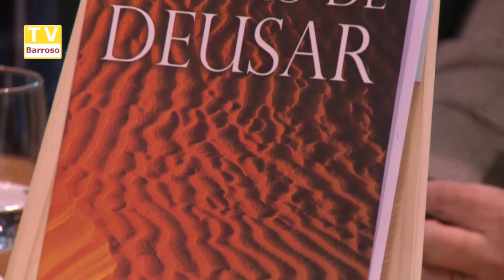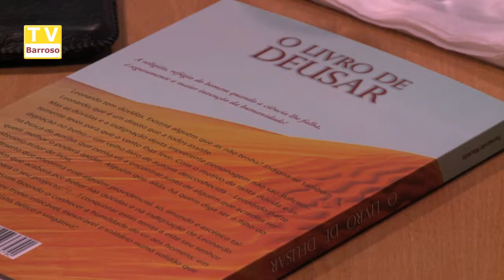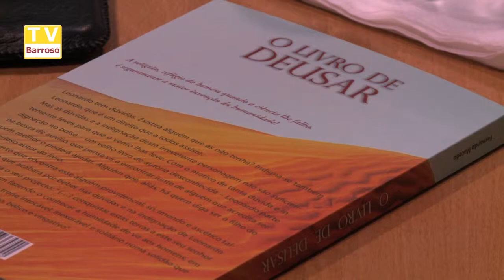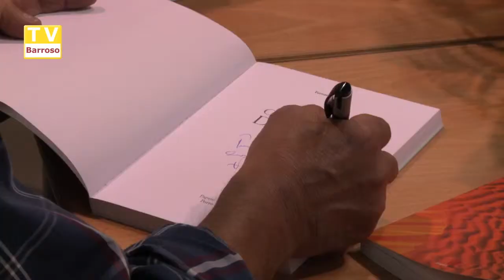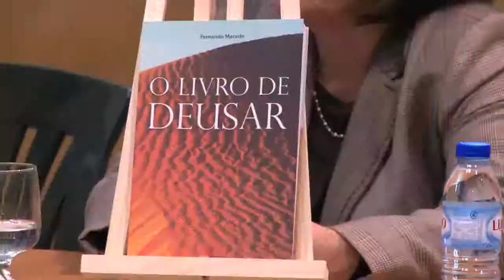feira_do_livro_apresentacao_o_livro_de_deusar_14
Reportagens